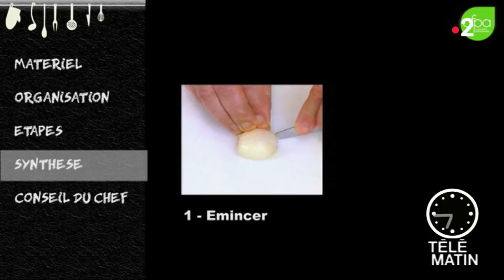Emploi – Des jobs en toques !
Chaque année, Pôle emploi adresse un questionnaire à plus de 1,6 million d’établissements afin de connaître leurs besoins en recrutement.